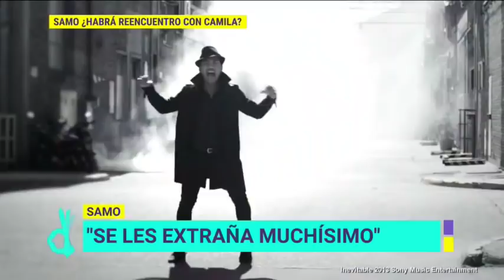Mario Domm niega reencuentro de Camila y Samo responde | De Primera Mano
El exintegrante de Camila, Samo, revela que él no se cierra a al reencuentro de la agrupación, ya que Mario Domm aseguró que no habría reencuentro